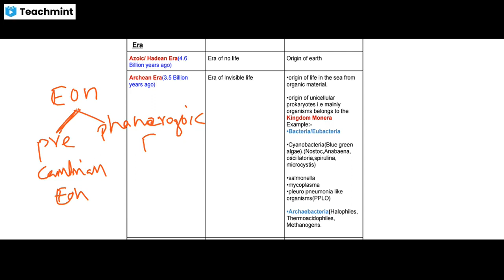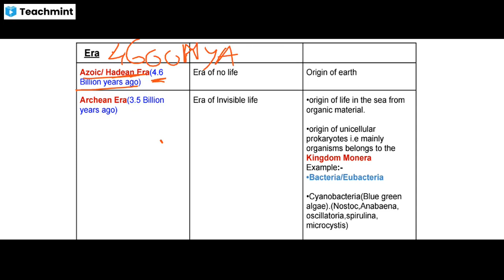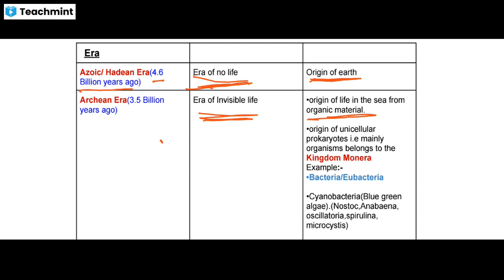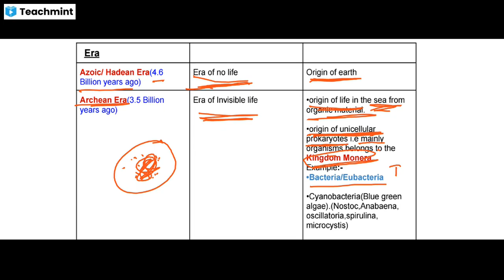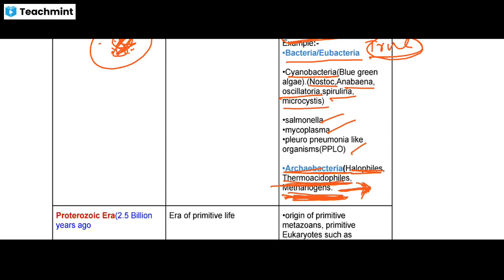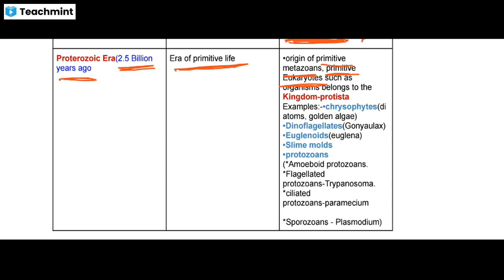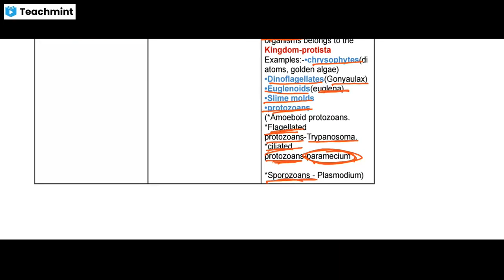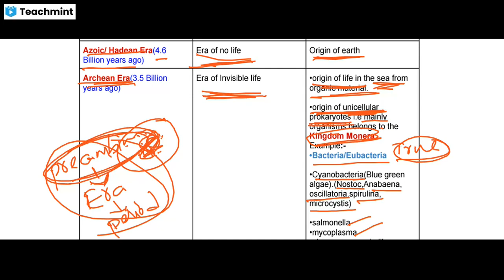TSPSC J.L ZOOLOGY FINAL REVISION 1